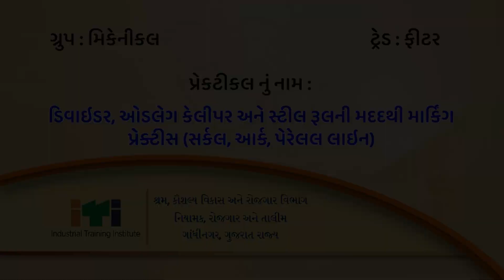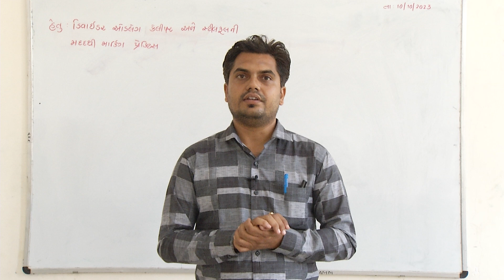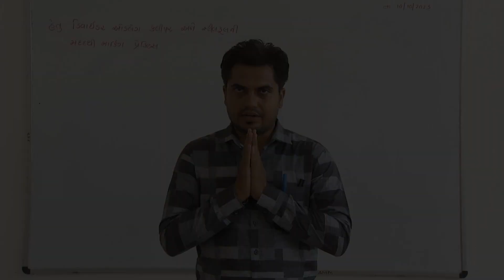FT_P-19 ડિવાઇડર, ઓડલેગ કેલીપર અને સ્ટીલ રૂલની મદદથી માર્કિંગ પ્રેક્ટીસ (સર્કલ, આર્ક, પેરેલલ લાઇન)